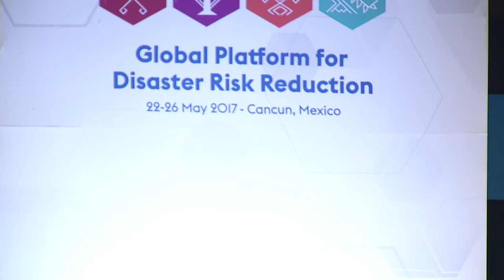Cultural Heritage and Indigenous Knowledge for Building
This working session promoted the need to mainstream cultural heritage considerations in national and local policies and strategies and the fuller engagement of indigenous peoples and local communities in disaster risk reduction.